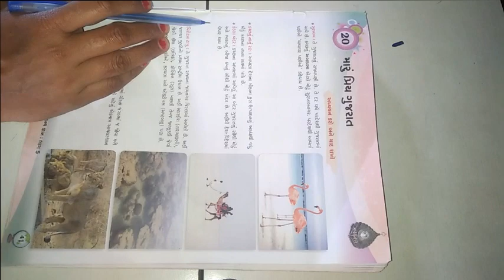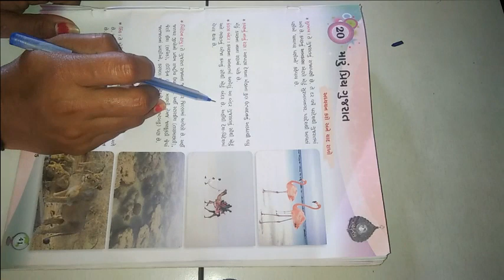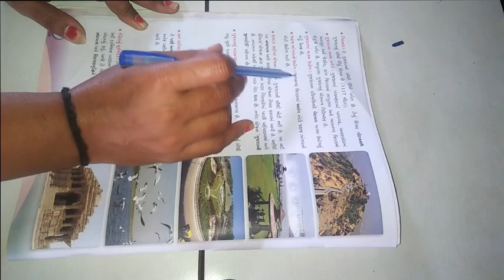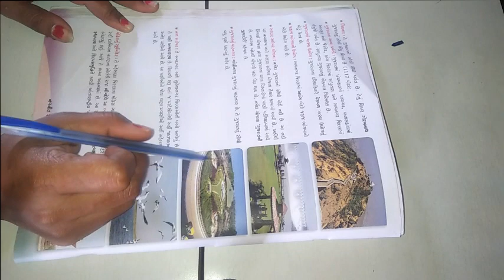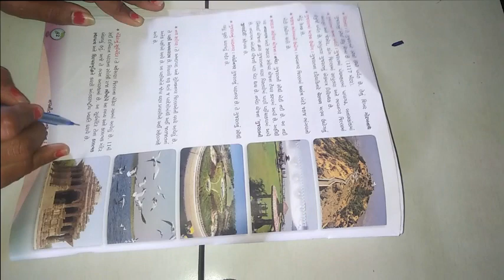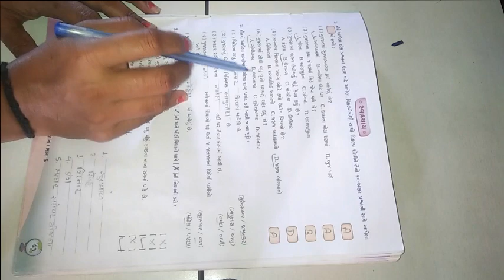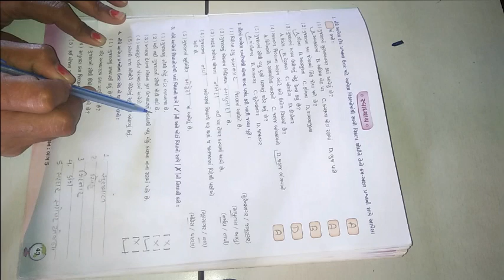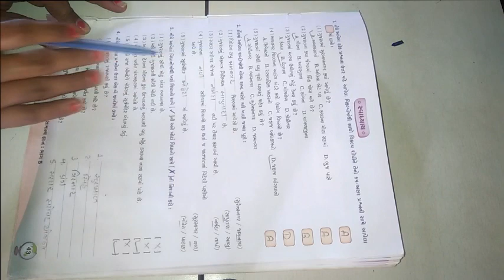ધોરણ ૫ વિષય સામાન્યજ્ઞાન પાઠ ૨૦ મારૂ પ્રિય ગુજરાત